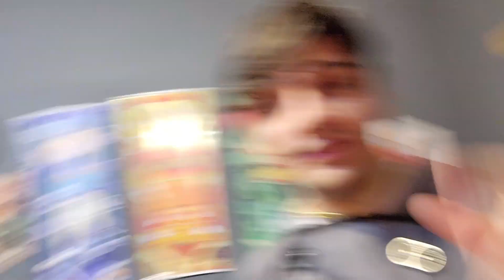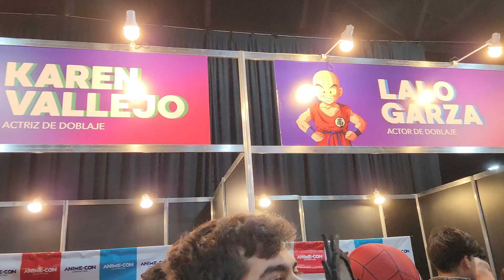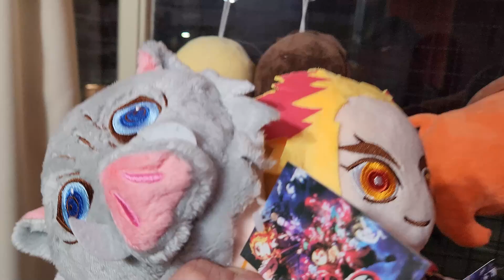Esta vez NO VOY SOLO🤩ANIMECON ARGENTINA 2024😍⚡ it'sTinchoGamer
Tercera animecon, esta vez acompañado de 2 grandes amigos que estudian animación como yo y les gusta el anime! Desde ya muchas gracias por su participación 💪❤
Espero que les guste este videoblog!

🎇Edición  y Subtitulos del video por: it'sTinchoGamer🎇

Dino Rey
Anime con
Anime con argentina 2022
Anime con argentina
Videoreaccion
Anime
Kimetsu no yaiba
Dino Rey Temporada 2
Dinosaur King Season 2
Dino Rey Temporada 1
Dinosaur King Season 1
Capitulos
Serie Anime
Dino Rey Temporada 1 completa en español latino
Dino Rey Temporada 2 completa en español latino
Dinosaurios
Gacha Studio
Gacha life
gacha cl
Max Taylor
Rex Owen
Dino Rey temporada 3
Dinosaur King season 3
Zoe Drake
Dinosaur Kingdom
Max Taylor dino rey
Rex Owen dino rey
Zoe drake dino rey
Max Taylor Dinosaur king
Rex Owen Dinosaur king
Zoe drake Dinosaur King
Videos De Dino Rey
Zoe darake and Max taylor
Zoe x Max taylor
Zoe x Max
Zoe in love with max Dinosaur King
Max x Zoe dino rey
zoe y max dino rey
Dinosaur KIng Zoe and Max
Max taylor and Zoe drake in love dinosaur king
Max taylor and Zoe drake in love
Dinosaur King Videos
Podcast
Dino rey pelicula
dinosaur king movie
Dino Rey Podcast
Dinosaur KIng Podcast
itsTinchoGamer
Animecon
Animecon argentina
Animecon Argentina 2024
Dino rey en japones
Dinosaur King Japanese